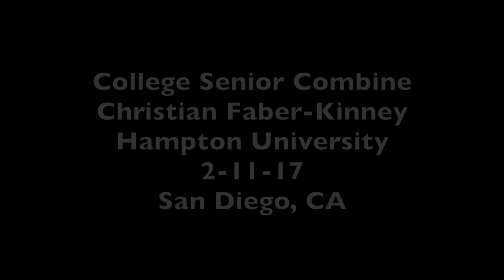Christian Faber Kinney, P